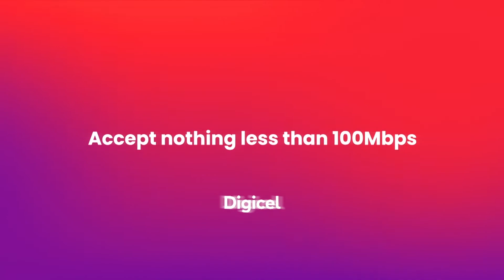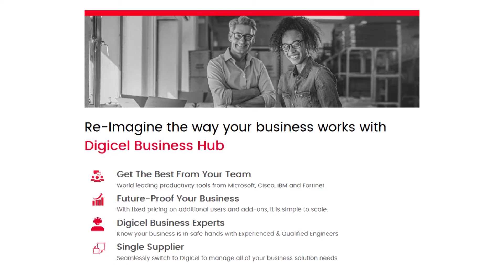Innovative I.T. Solutions during COVID19: Digicel Group (Bermuda)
2020 tested businesses as never before and while it was a struggle for many to simply stay above water, others used it as a catalyst for innovation.
We'll be highlighting local firms that were forced by the lockdown to pivot, and ultimately rose above the pandemic.

Today we look at a new venture by Digicel that seeks to assist small and medium-sized enterprises.

Digicel has launched a Business Hub that provides firms with an all-in-one, IT package, covering internet and phone service, plus additional services, for one flat rate.

Dianne Brewer spoke with Head of Marketing, Donn Foggo, to ask how Digicel was able to "pivot" during these unprecedented times